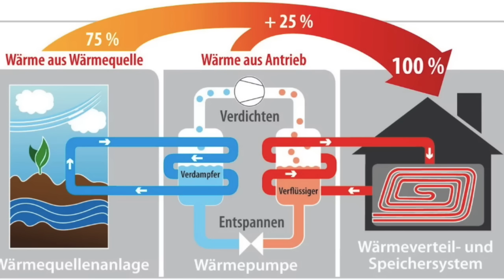FLYING TO NZ ANXIETY ✈️🇳🇿 Extreme temperatures in Germany 🇩🇪☀️ Our AWESOME German cooling system!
Items in my video - My Size: XS/S
The orange bikini is currently out of stock